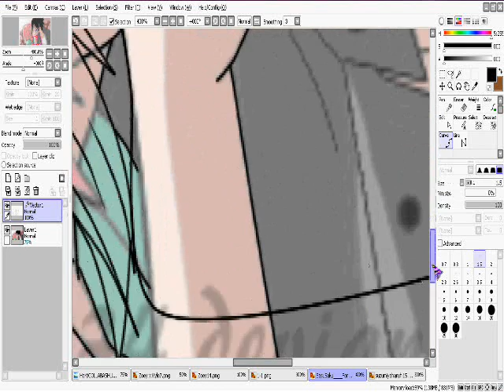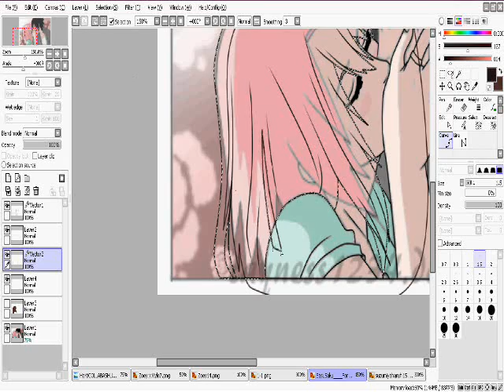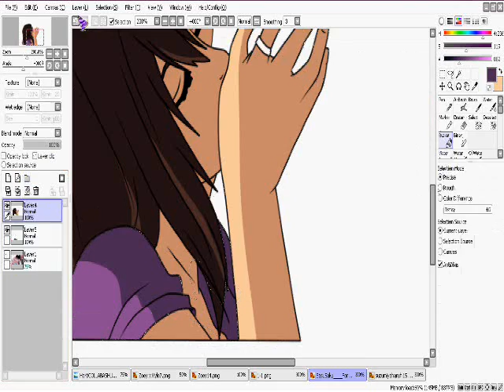Akemi collab edit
This Akemi xDD She gonna be my second main chara. She so pretty! IDK should I make her a bf or let someone eles be it. So im doing a collab to see would she look better with other rpc boy's. So if I like him, then your rpc boy is Akemi new bf!